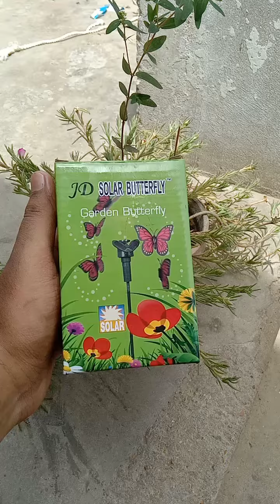JD solar butterfly Garden butterfly